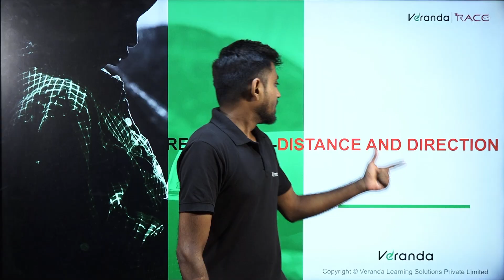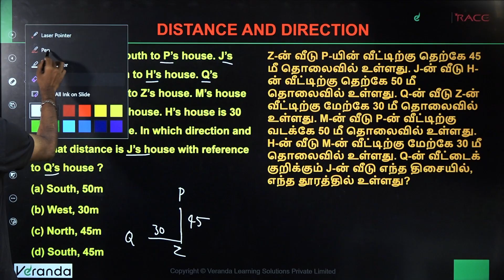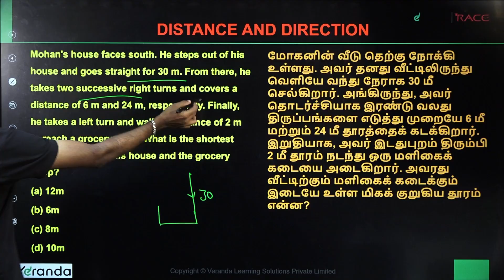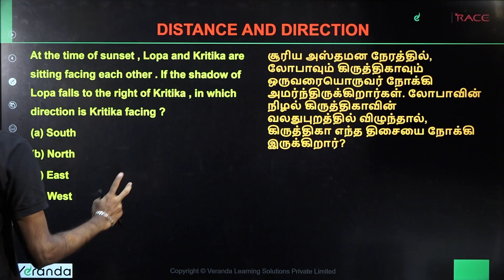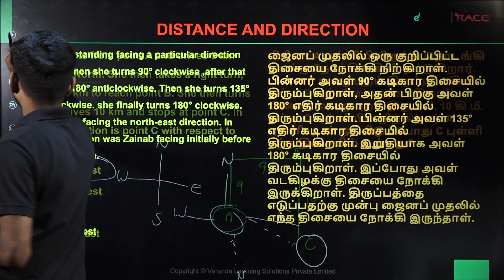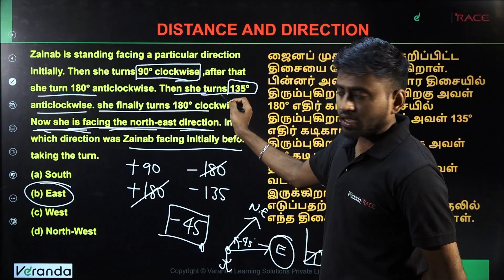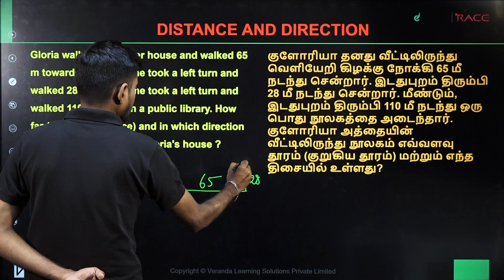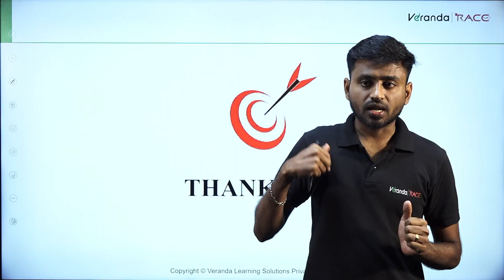RRB GROUP D I FINAL REVISION I REASONING I DISTANCE & DIRECTION I EXPLAINED BY HARISH🔴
REGISTER NOW FOR FREE WORKSHOP👇🏻

RRBNTPC GroupD2025 GeneralAwareness MedievalHistory Railways GeneralStudies History Revision RRBPreparation RailwayExams NTPC2025 GroupDExam HistoryRevision CurrentAffairs CompetitiveExams StudyTips ExamPreparation IndianHistory RailwayRecruitment KnowledgeIsPower LearnWithMe Education StudyWithMe ExamStrategy HistoryFacts RailwayJobs NTPCPreparation MedievalIndia GeneralKnowledge StudyMotivation SuccessInExams RRBNTPC RRB NTPC RailwayRecruitment RRBExam NTPCExam RailwayJobs GovernmentJobs JobPreparation ExamTips StudyMaterial RailwayExams CompetitiveExams JobAlert CareerInRailways RRBPreparation NTPCPreparation MockTests CurrentAffairs GeneralKnowledge ExamStrategy SuccessTips TimeManagement StudyPlan OnlineClasses Coaching ExamMotivation RRBUpdates NTPCUpdates JobOpportunities RailwayCareer